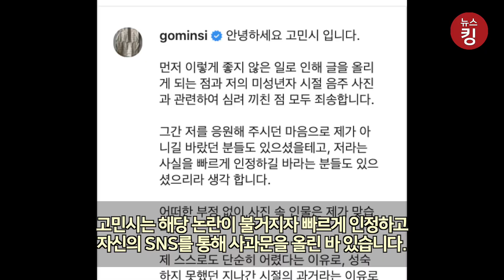에이핑크 박초롱, 이번엔 학창시절 음주 논란으로 사진까지 나온 상황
에이핑크의 멤버 박초롱이 ‘학폭’ 논란으로 폭로자와 진실공방을 펼치고 있는 가운데, 이번엔 미성년자 시절 음주 논란에 휩싸였습니다.